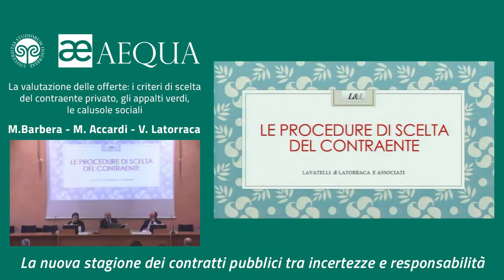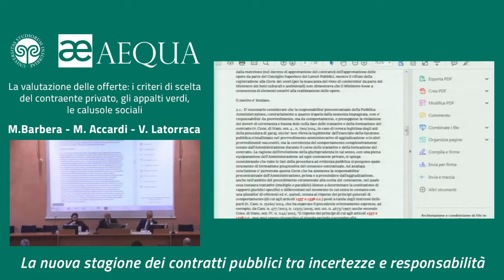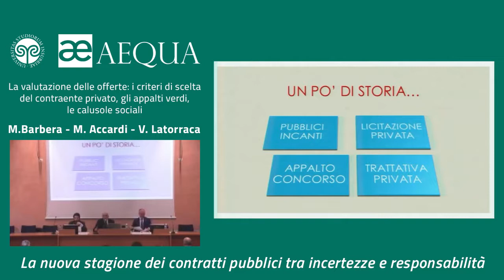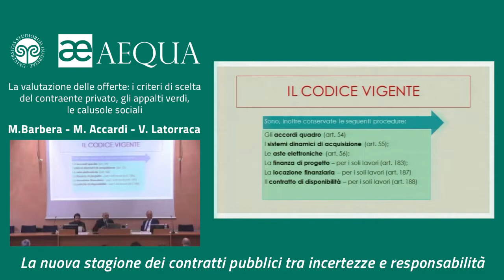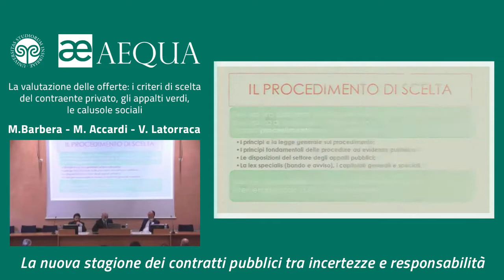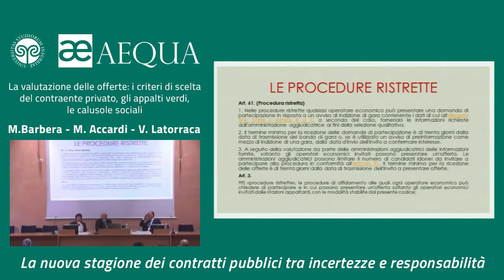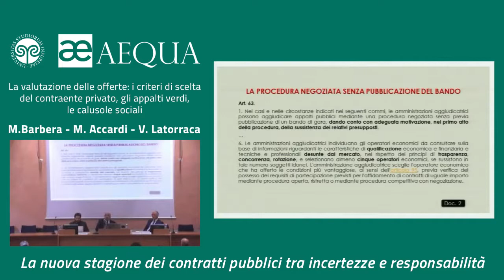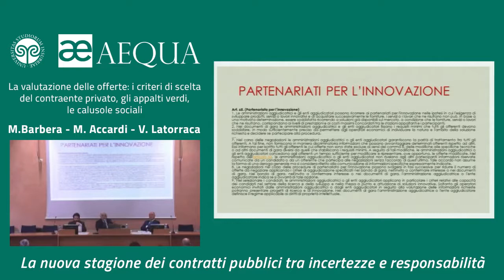La valutazione delle offerte: i criteri di scelta ....... - Latorraca